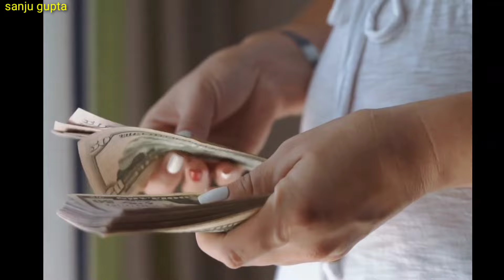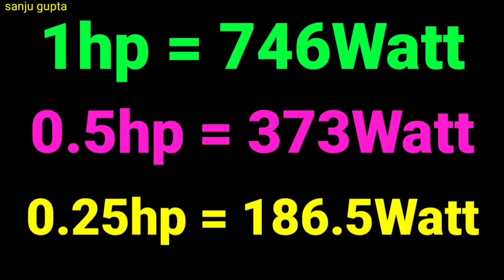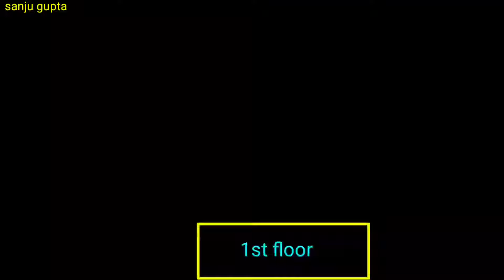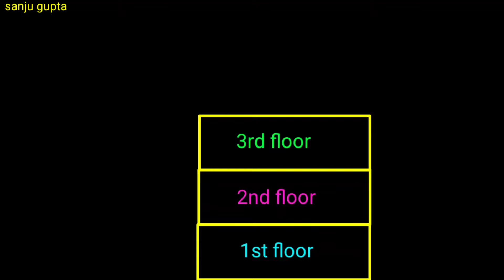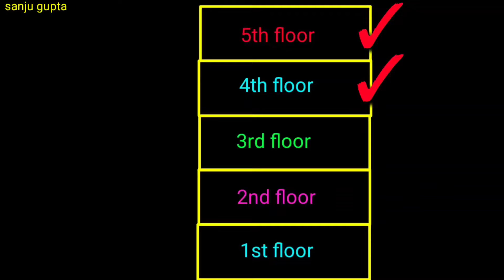Water Pump कौन सा खरीदें जो आपके घर के लिए Suitable हो / Water Pump Buying Guide / Water Pump Motor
water pump कौन सा खरीदें जो आपके घर के लिए Suitable हो इस Video में दिखाया और बताया गया है।

आसमानी बिजली के कड़कने से खराब हुए Ceiling Fan को कैसे Repair करें // Ceiling Fan Repair
AP Fan Motor Winding with Aluminium and Copper Wire Winding data - Part 2 // Table Fan Coil Winding
AP Fan Motor Winding with Aluminium Wire and Copper Wire Winding data // Table Fan Coil Winding
रिमोट बनाना सीखें // how to Repair any types Remote Control at Home - TV, AC, Set Top Box etc.
why both side phase in socket // Socket में दोनों तरफ Phase आ रहा है // कैसे ठीक करें
Switch Board Wiring Connection // 3 switch  2 two pin socket  2 five pin socket wiring connection
Copper Wire और Aluminum Wire कैसे kg मिलता है // Ceiling Fan, Farata fan, Exhaust Fan, Motor etc.
Turns of Wire , Number of Wire and weight of Wire // Ceiling Fan , Table Fan , Exhaust Fan etc